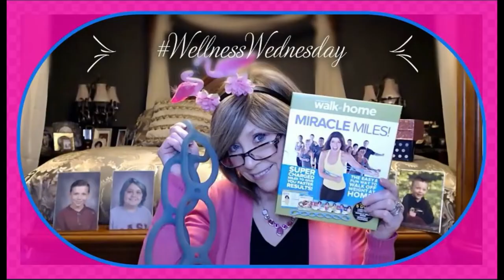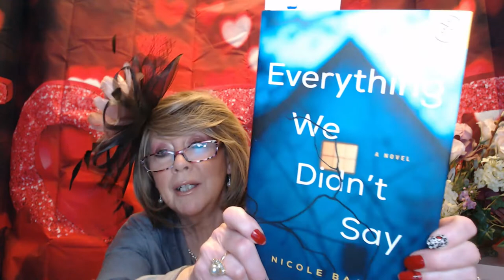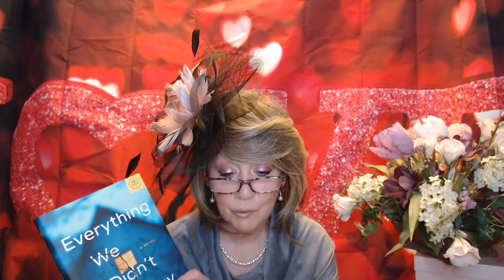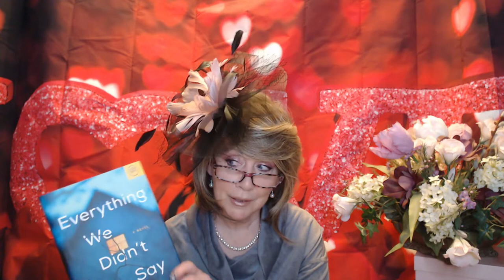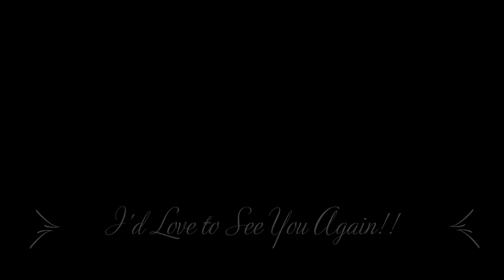BOTM * Everything We Didn't Say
This is my selection for either October or November 2021's Book of the Month!!

XOXO,
Nancy